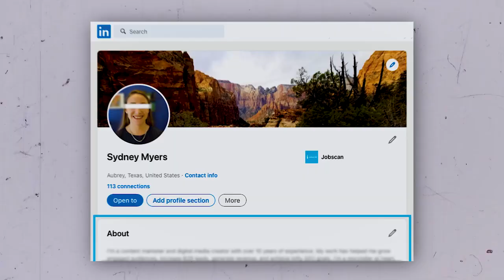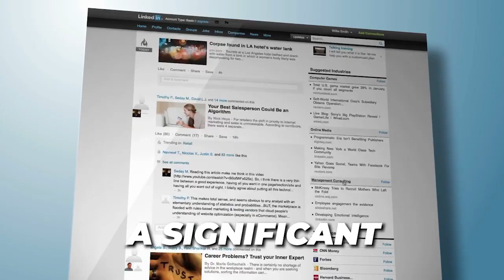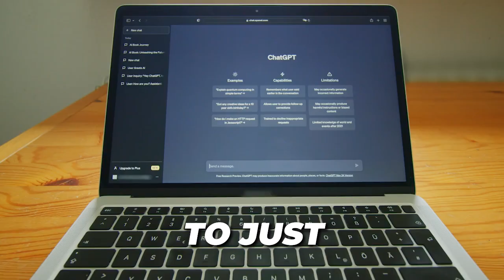How To Master LinkedIn Outreach Without SPAMMING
If you're looking to scale your business to seven figures and beyond, this video is for you. In this video, I dive deep into the mastery of LinkedIn outreach strategy for 7-figure B2B sales. I start by discussing the first commandment of LinkedIn outreach, which is optimizing your profile. I provide tips on how to make your headline stand out and showcase your skills and results. Then, I move on to the importance of high-value content and how it can boost your engagement rates and land major contracts. I also touch on the benefits of automation tools and the one variable rule for successful outreach campaigns.

0:00
Introduction
0:27
Optimizing Your Profile
1:34
Creating High-Value Content
2:28
Automation Tools and Virtual Assistants
3:26
The One Variable Rule
4:24
Conclusion

LinkedIn Mastery for 7-Figure B2B Sales! If you need help turning your linkedin and other social media accounts into a lead generation machine that brings in a minimum of 5 leads per day to 1000+ leads per day book a call with my team to see if our systems would be a good for you and your organization.

Until next time, keep scaling and keep winning!